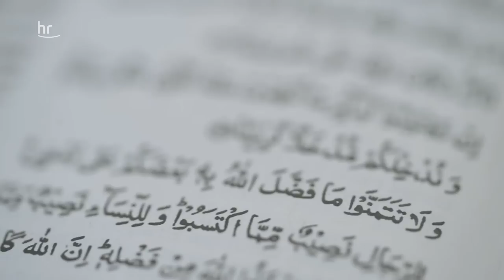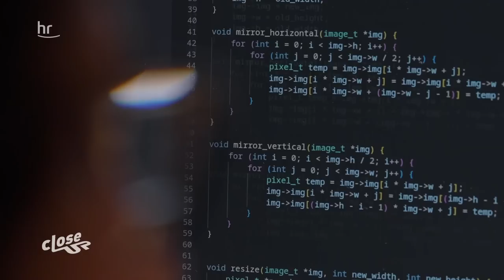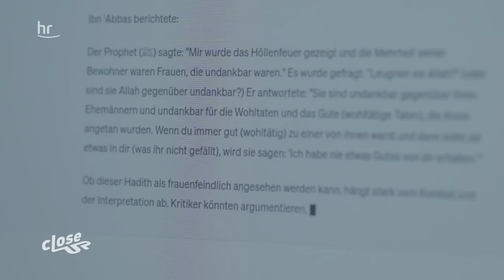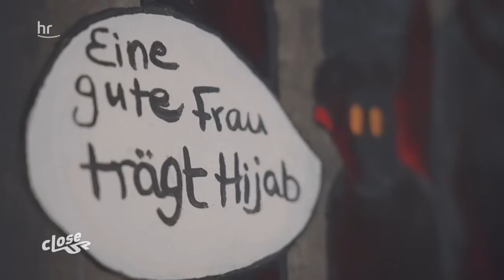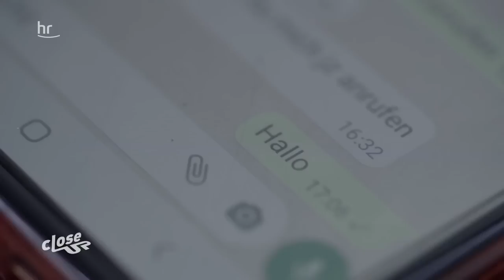Goodbye Allah – Zeinab glaubt nicht mehr | Close Up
Zeinab hat Christian auf Tinder kennengelernt und sich in ihn verliebt. Für Zeinabs Eltern, die aus dem Libanon stammen, ein Schock. Der Vater der 23-jährigen ist streng religiös: ein ungläubiger Schwiegersohn – undenkbar für ihn und nicht akzeptabel. Doch Zeinab steht zu Christian, mehr noch: sie teilt ihrer Familie mit, dass sie mit dem Islam nichts mehr zu tun haben will, sie aufgehört hat, an Allah zu glauben. Wird es ihr gelingen, dem Druck der Familie und ihres ehemaligen Umfeldes standzuhalten und sich ein neues Leben aufzubauen? Kann sie ein Vorbild für andere Aussteigerinnen sein?

Morddrohungen, Beschimpfungen und der totale Bruch mit Familie und Community: das kann passieren, wenn Muslime aufhören zu glauben und den Mut haben, es laut zu sagen. Denn im Koran steht es geschrieben: diejenigen hätten eine gewaltige Strafe zu erwarten, die nicht mehr an Gott glauben, nachdem sie gläubig waren. Zeinab hat sich in langem Ringen von ihrer Religion befreit – mit schwerwiegenden Konsequenzen. Zeinab will sich mit ihrer Kritik nicht mehr verstecken, will zeigen, dass die Abwendung vom Glauben auch im Islam möglich ist. Doch damit schafft sie sich nicht nur Freunde.

00:00 Intro
02:30 Zeinabs früheres Leben als Muslima
05:20 mit Christian an ihrer Seite
08:45 Apostasie und die Folgen
14:35 Islamkritik in Deutschland
21:20 Gespräch mit Khola Hübsch
22:50 Zeinab und ihre Schwester
24:00 Gespräch mit Khola Hübsch II
24:27 Zeinab und ihre Schwester II
25:14 Gespräch mit Khola Hübsch III
26:15 Zeinab und ihr Vater
26:57 Ausblick